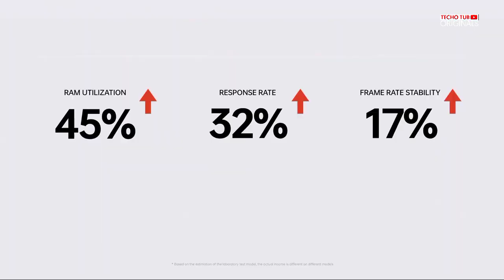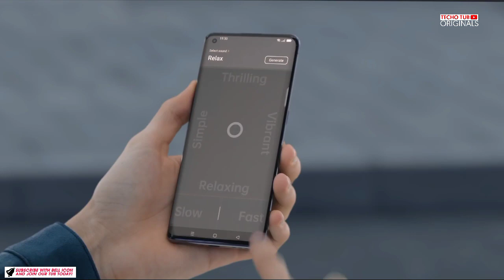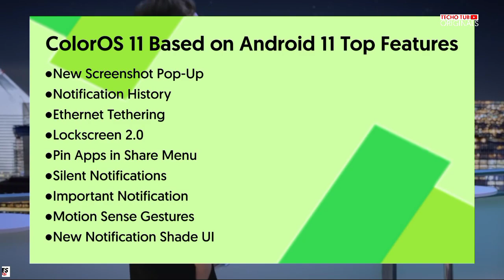🔴 Android 11 + ColorOS 11 for Oppo F11/F11 Pro | DATE CONFIRMED | Oppo F11/F11 Pro ColorOS 11 Update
Hy Tubbies ,
I am the Channel host Utkarsh Gupta and in this video I'll be showing you the Update Date of Color Os 11 for Oppo F11/F11 Pro , Comment if you liked it .

Hashtags

Social Connects -

Courtesy - Oppo India

Related Searches -